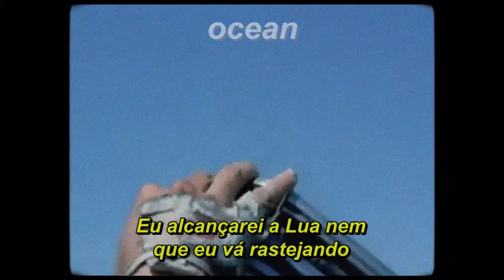Red Hot Chili Peppers - Scar Tissue (tradução)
Letra:

Eu queria que você tivesse visto a cicatriz
Sarcástico Senhor Sabe-Tudo
Feche seus olhos e vou te beijar porque
Com os pássaros eu dividirei

Com os pássaros eu partilharei
Esta paisagem solitária
Esta paisagem solitária

Me empurre contra a parede
Jovem garota de Kentucky com sutiã de enchimento
Caindo sobre mim
Para lamber seu coração e saborear sua saúde, porque

Esta paisagem solitária
Esta paisagem solitária
Esta paisagem solitária

Perda de sangue num box de banheiro
Garota do sul com sotaque de Scarlet
Dê adeus a mamãe e papai, porque

Esta paisagem solitária
Esta paisagem solitária

Falando levemente com a mandíbula quebrada
Espere lá fora, mas não para brigar
Outono é doce, nós o chamamos "fall"
Eu alcançarei a Lua nem que eu vá rastejando

Esta paisagem solitária
Esta paisagem solitária
Esta paisagem solitária

Esta paisagem solitária
Esta paisagem solitária
Esta paisagem solitária

Não esqueça do like!
Deixe uma sugestão de música aí em baixo!